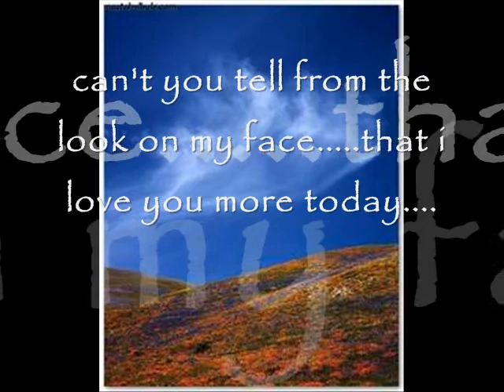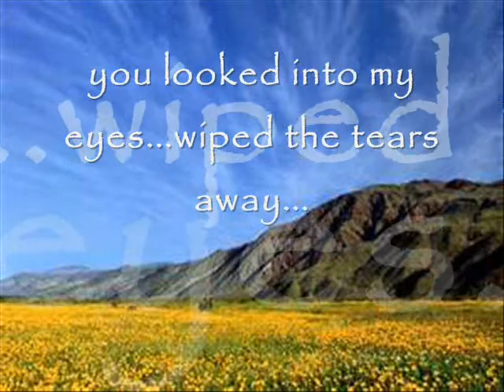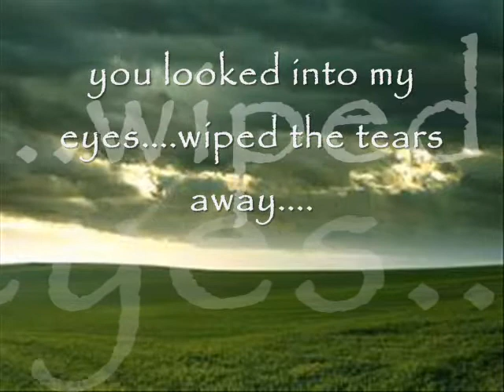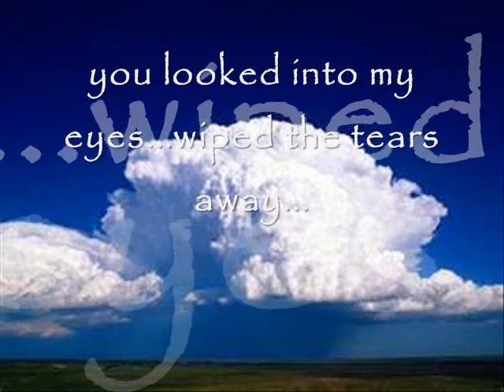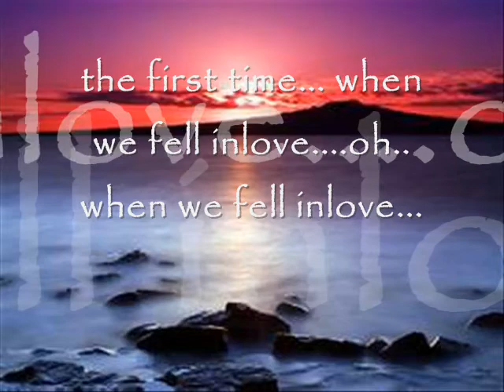the first time surface lyrics